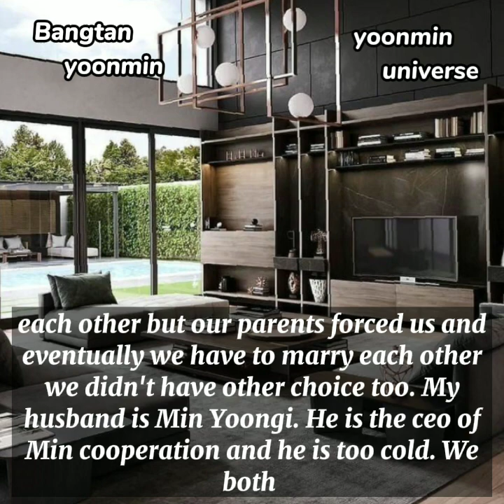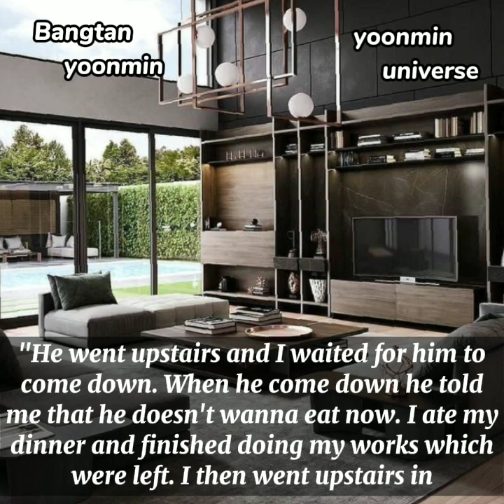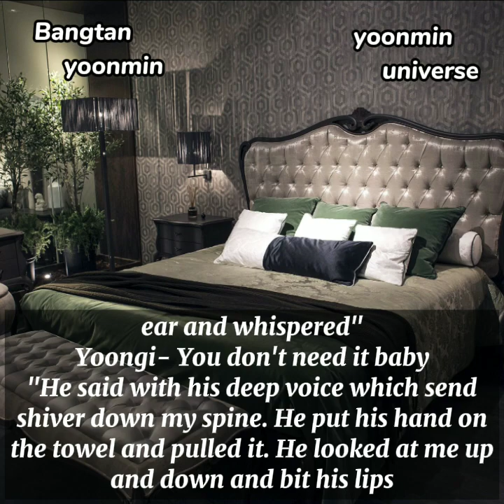Yoonmin ff oneshot | When my cold husband gets h*rny after seeing me n*ked